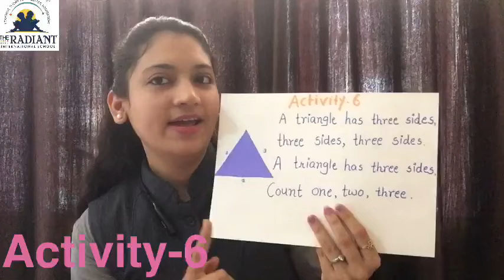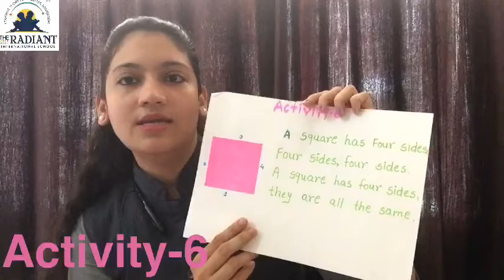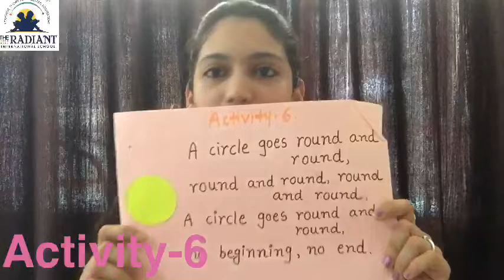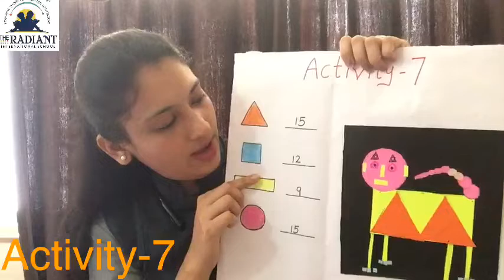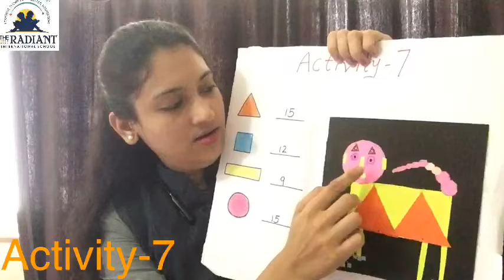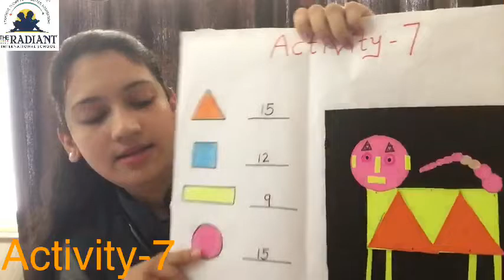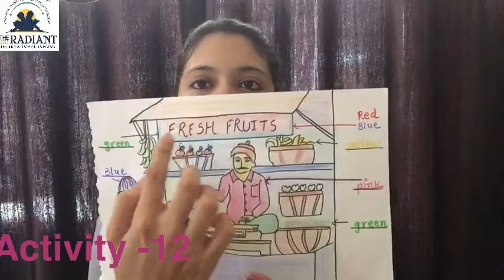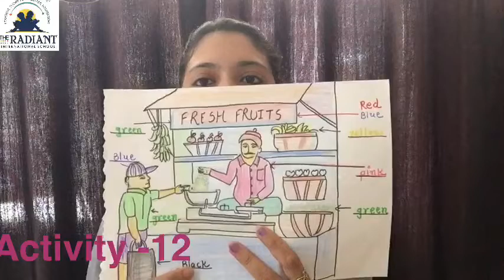STD 4 eng unit 2 part 7 rerevision